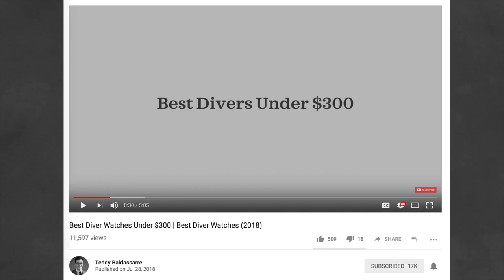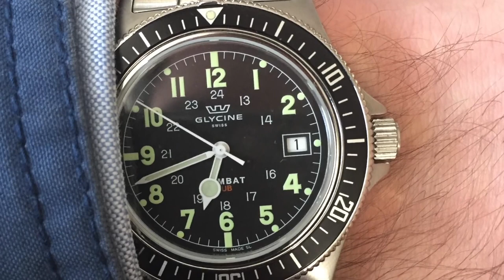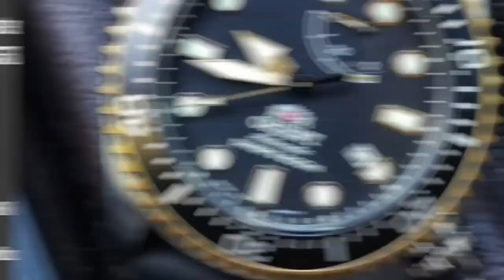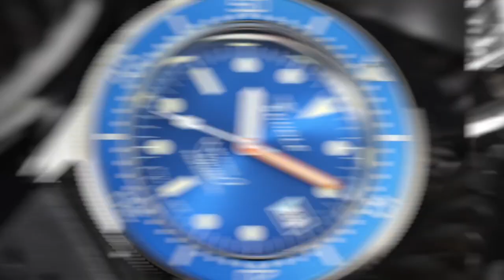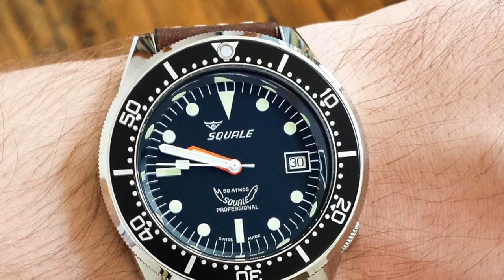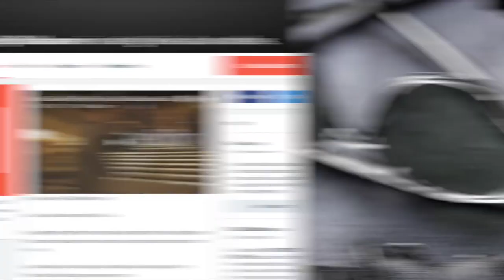Los Mejores Relojes de Buceo por Menos de $1000 (Top 15 Relojes) | Los Mejores Relojes de Buceo 2018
Los relojes de buceo son algunos de los relojes más versátiles que existen, y por menos de $ 1,000, tienes una gran variedad de opciones de donde elegir. Aquí están mis elecciones para los mejores relojes de buceo por menos de $ 1,000

Relojes mencionados en este video:
Orient Mako USA II
Seiko Samurai SRPB51
Hamilton Khaki King Scuba Auto
Glycine Combat Sub Automatic Watch
Orient Triton
Citizen PROMASTER DIVER BN0191-55L
Chris Ward Trident 600
Deep Blue Master Automatic
Zelos Mako
Helson Shark Diver
Mido Ocean Star
Alpina Seastrong Heritage
Longines HydroConquest
Squale 50 Atmos 1521
Eza Sealander